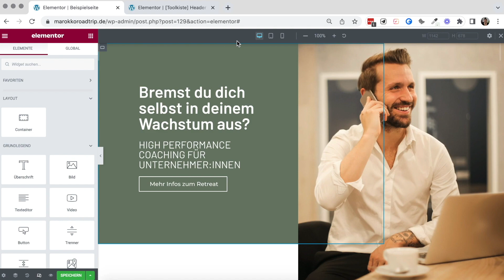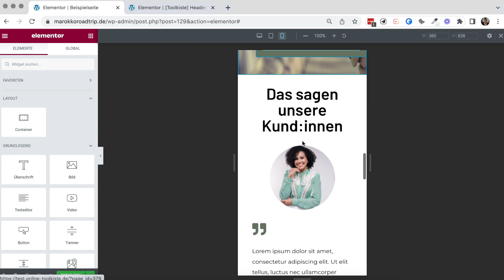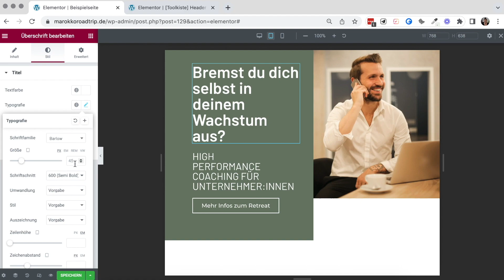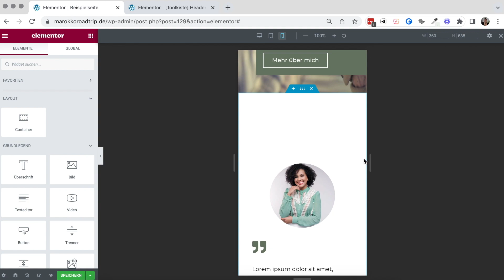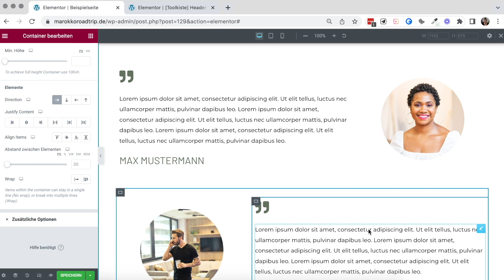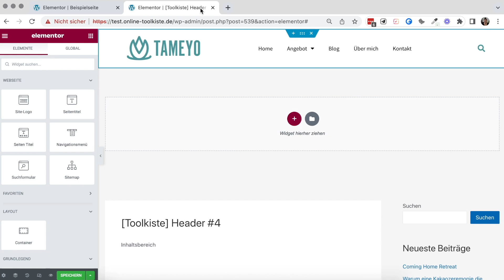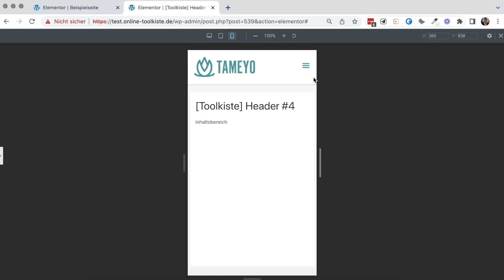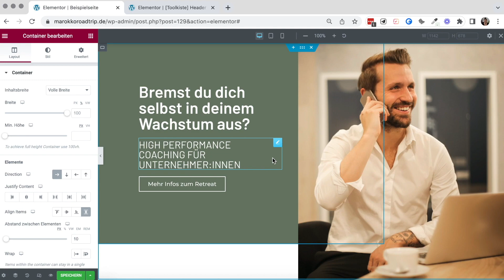Elementor-Seiten responsive machen: So funktioniert’s [Flexbox Container]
Hast du deine Seiten mit dem neuen Flexbox Container von Elementor erstellt? In diesem Tutorial lernst du, wie du sie responsive machen kannst, sodass sie auch auf Mobilgeräten gut lesbar sind! Ich zeig dir die Funktionen, die dir dafür in Elementor zur Verfügung stehen.

Timestamps:
00:00 Intro
01:52 Ansicht auf mobil wechseln
03:03 Wie Desktop- und Mobile-Einstellungen zusammenhängen
05:23 Einzelne Widgets optimieren
08:15 Wichtige Container-Einstellungen
13:11 Seitenelemente ausblenden